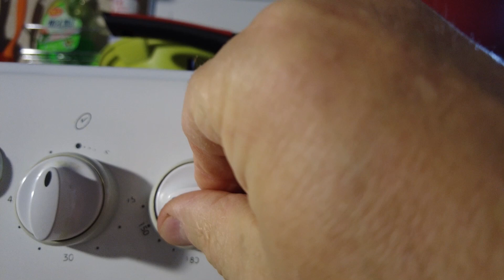Вяленые помидоры на зиму | Будет вкусно!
Помидоры вялятся 8-10 часов в духовке при слабом нагреве. Затем заливаются растительным маслом, заготовка готова!